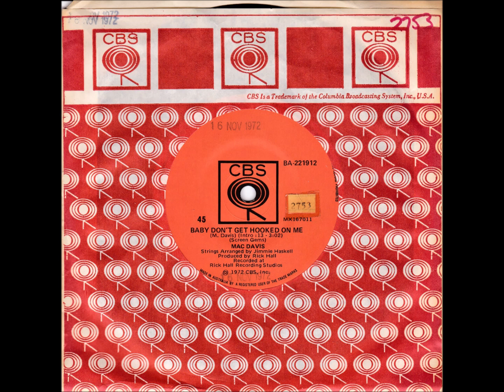45 of the Week - Baby Don't Get Hooked On Me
“Mac Davis” (January 21, 1942–September 29, 2020) was an American songwriter, singer, performer, and actor. A native of Lubbock, Texas, he enjoyed success as a crossover artist, and during his early career he wrote for Elvis Presley, providing him with the hits "Memories", "In the Ghetto", "Don't Cry Daddy", and "A Little Less Conversation". A subsequent solo career in the 1970s produced hits such as "Baby, Don't Get Hooked on Me". This hit for Davis was released in Australia in 1972.